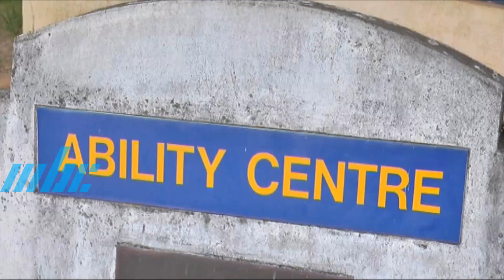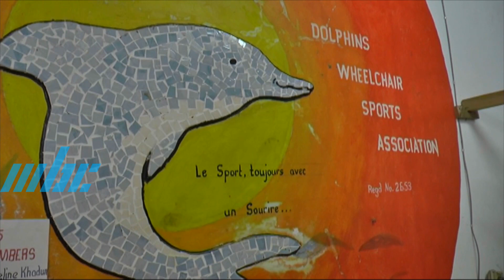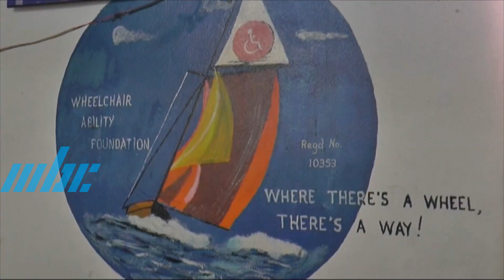Tous Egaux Une Incursion dans La Vie des Handicapés -Jean Claude